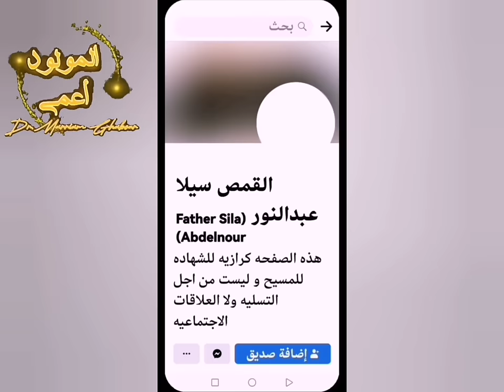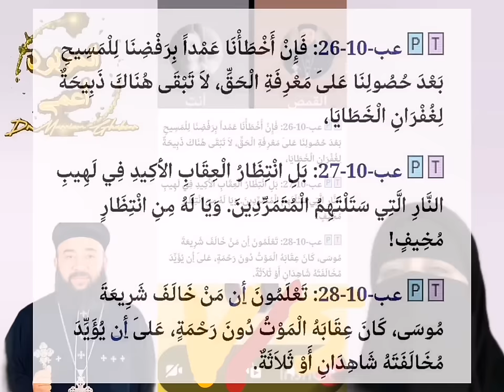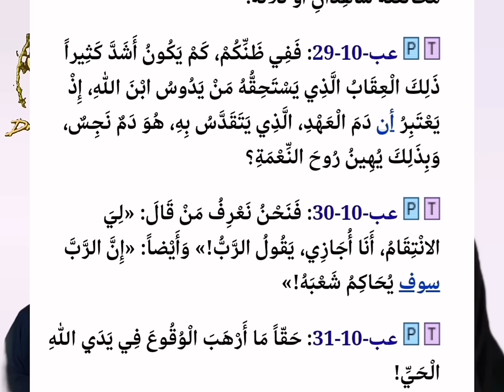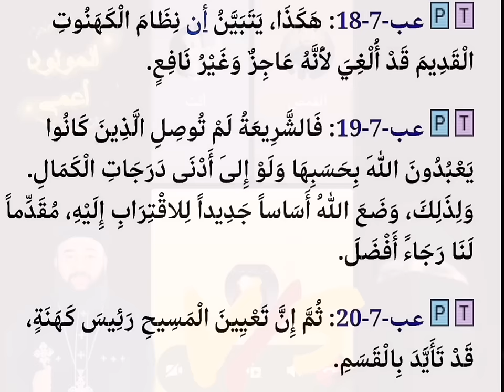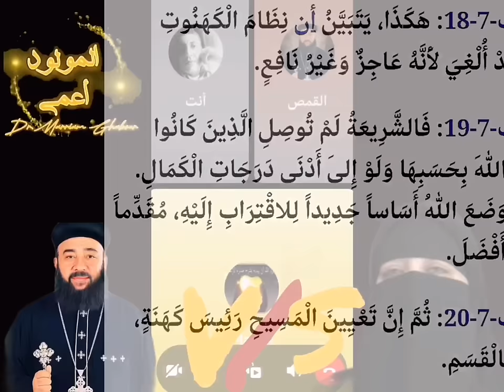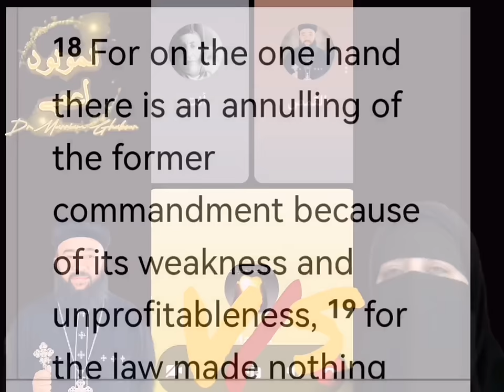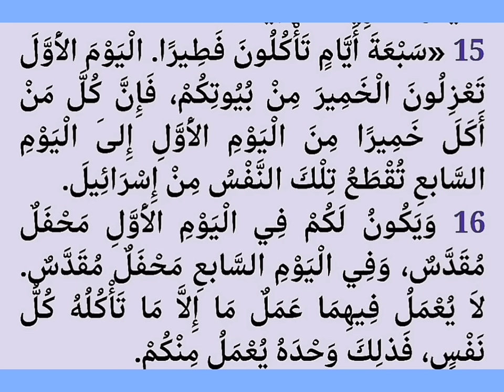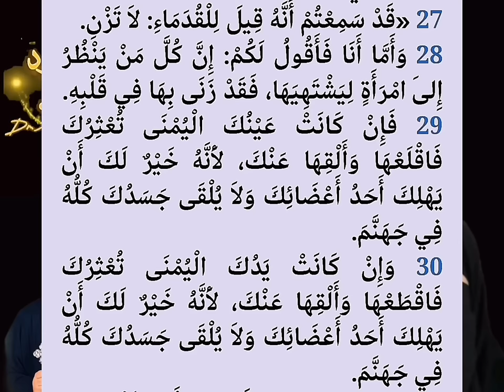القمص سيلا عبدالنور ولأول مرة فى حوار مع الدكتورة مريم غبور❗الحوار الأول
القس سيلا عبد النور فهيم
قس مصرى وكاهن كنيسة ومن الشخصيات المعروفة بالكنيسة الأرثوذكسية المصرية.
وحوار تاريخى لاول مرة مسلمة من خلفية مسيحية تحاور، قمص بالكنيسة الأرثوذكسيّة مناظرة لن تتكرر
لدعم محتوى القناة  والمساهمة فى تطويرها
على الأنستاباى instapayاضغط الرابط
ehabfathy78@instapay
Powered by InstaPay
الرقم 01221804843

للدعم عن طريق باى بال
رابط الباي بال لدعم محتوى القناة و تطويرها

أو الأنتساب للقناة الاساسية   للأستفادة من مميزات القناة على هذا الرابط

الانتساب للقناة البديله

أو ميزة السوبر شات
أو ميزة التشكرات
قناة المولود أعمى للدكتورة مريم غبور قناة متخصصة فى مقارنات الاديان ورد الشبهات ونقد العقيدة النصرانية ونصوص الكتاب المقدس